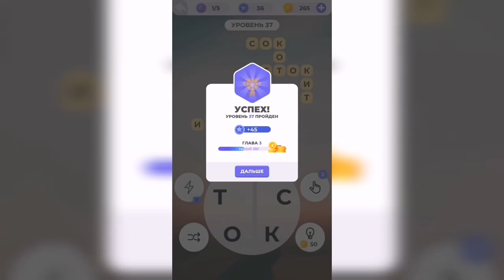Линия слова / Луга и поля / Уровень 37